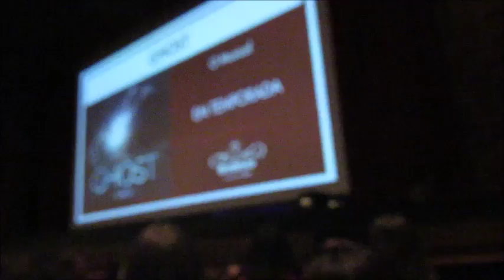VLOG- Luba Fest São Paulo ( 14/11/2016)